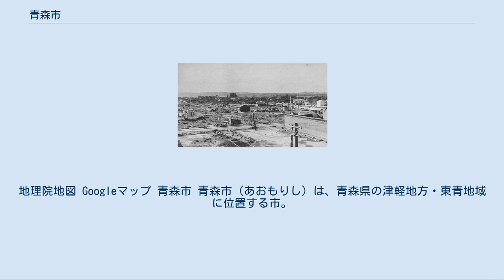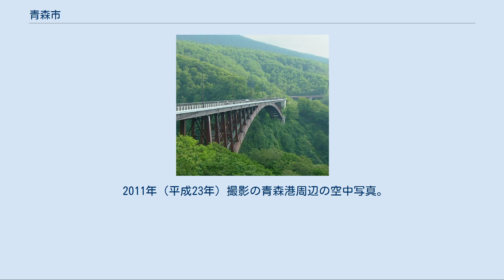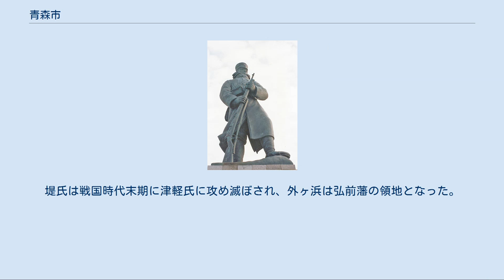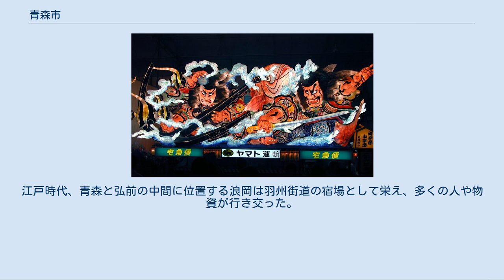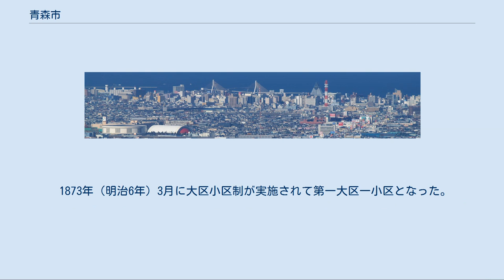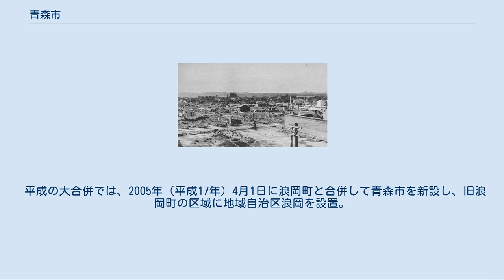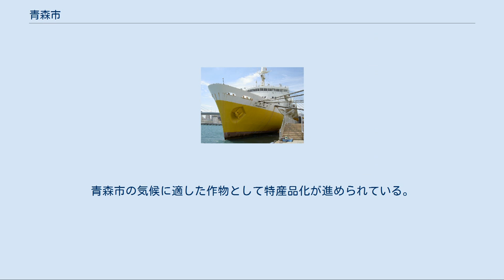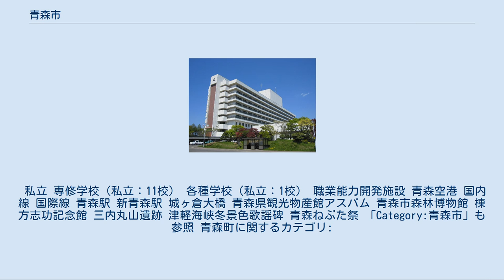青森市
地理院地図 Googleマップ 青森市 青森市（あおもりし）は、青森県の津軽地方・東青地域に位置する市。
青森県の県庁所在地であり、中核市に指定されている。
青森湾に臨む交通の要地。
江戸初期に港町として発展。
三内丸山遺跡や青森ねぶた祭が知られる。
 本州最北の県である青森県のほぼ中央に位置する。
県の西半部を指す津軽地方においては北東部に位置し、東津軽郡の町村と東青地域を構成する。
青森平野を中心とし、北は陸奥湾の支湾である青森湾に面し、南部から東部にかけては奥羽山脈の北端部にあたる八甲田山・東岳山地の山が連なり、西部で市域は津軽半島の脊梁山脈である梵珠山地や津軽平野に広がる。
市街地は青森湾沿いの中心市街地から青森平野上を扇状に展開しており、行政都市・商業都市・交通都市・港湾都市の性格を有する。
 東北地方を縦貫する路線および本州と北海道をつなぐ路線の結節点であり、日本国内の交通・物流における要衝である。
西の津軽半島と東の夏泊半島に抱かれた青森湾奥に青森港があり、函館港との青函航路をフェリーが運航している。
鉄道は新青森駅が東北新幹線の終点、北海道新幹線の起点となっている。
また、青い森鉄道線（旧東北本線）と奥羽本線が青森駅で合流して終点となり、津軽線が津軽半島の青森湾沿いを北に延びている。
道路は東北自動車道が青森インターチェンジで終点となり、国道4号と国道7号も中心部で終点となって接続している。
また、南西部の丘陵地には青森空港がある。
 陸奥湾はその大きさに対して湾口である平舘海峡の幅が狭いため外洋の影響を受けにくい。
湾外から入った波浪は広い湾内で拡散するため、波高が小さく穏やかで、また潮汐によって流入または流出する海水が限られるため干満差も小さい。
こうした安定的な海域環境は養殖業や港湾に適し、沿岸ではホタテの養殖が営まれ、湾奥の青森港は岩礁もなく静穏度が高い天然の良港となっている。
 南東部の八甲田山一帯は十和田八幡平国立公園に指定されており、四季を通じた観光地となっている。
北東部の浅虫地区は浅虫夏泊県立自然公園に指定されている。
市内には温泉が多く、八甲田山麓の酸ヶ湯や湾岸の浅虫温泉などがある。
 雲谷峠から見た青森市街 山地は青森平野を囲むように存在し、奥羽山脈に属する南部の八甲田火山地と東部の東岳山地、および津軽山地に属する西部の梵珠山地に分けられる。
田代平湿原がある田代平は八甲田カルデラ（田代平カルデラ、先八甲田カルデラ）のカルデラ湖の跡であり、その北東の山列はカルデラの外輪山。
八甲田山はカルデラに噴出した南北2つの中央火口丘群の総称であり、約20体の火山体で構成される。
 北西部から南東方の中心部を望む。
中央背後の山は八甲田山。
 丘陵地は八甲田山の山麓部になっている火山性の八甲田火山丘陵と梵珠山地の山麓部になっている非火山性の大釈迦丘陵がある。
 青森平野は主要部の深沢平野と北西部の上磯平野に分けられる。
深沢平野は堤川などによって形成された沖積平野で、上磯平野は海底が隆起した海岸平野。
島は浅虫地区に湯ノ島と裸島がある。
 2011年（平成23年）撮影の青森港周辺の空中写真。
2011年撮影の18枚を合成作成。
 冬季は降雪が多く、全域が特別豪雪地帯に指定されている。
最深積雪の平年値は111cm。
年間降雪量の平年値は669cmにおよび、この規模の都市としては旭川市（743cm）に次いで多い。
1931年2月23日に-24.7℃を記録しているが、近年は暖冬化、都市化により-10度までさえ下がることも稀になった。
冬季の平均最低気温も大幅に上昇し、現平年値では1961〜1990年平年値と比較すると、1月が-5.0℃→-3.9℃に、2月は-5.2℃→-3.7℃と大幅に上昇している。
夏は比較的蒸し暑くなり、8月の平均気温は23.3℃で、日中は27.7℃に達する。
1994年8月12日には過去最高の36.7℃を観測した。
 青森空港の気候 市南西部の青森空港がある大谷（アメダス名：青森大谷）は標高が198mと高く、都市化の影響も小さいために、冬の朝の気温は4〜5度ほども低くなり、2011年1月27日には-14.8℃を観測している。
 酸ケ湯の気候 市南東部の八甲田山麓にある酸ケ湯温泉は、標高890mに位置し、非常に寒冷な気候として知られている。
1月の平均気温は-7.6℃と亜寒帯湿潤気候（Dfb）に属...